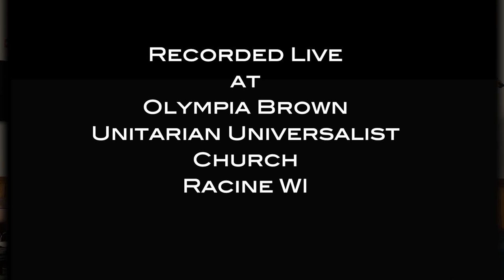Strong Enough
Freshwater

Bill Garvey-Guitar
Dennis Waltman-Resophonic Guitar
Melissa Baccash-Fiddle
Gerry Baccash-Bass

This is part of a virtual concert recorded on April 20, 2021 at Olympia Brown Unitarian Universalist Church in Racine WI. It was Freshwater’s final public performance with all future performances to be done by various aspects of the band to be done in studio.
It was shot on an iPhone 11 and iPhone X using Filmic Pro and Filmic Remote and a Sony AX43 handycam. Video post production was done via Final Cut Pro and the audio was mixed using Logic Pro. Credits made via Apple Motion.
Dennis’s and Bill’s dobro and guitar blend is really nice and Melissa’s vocal interpretation is spot on, with Jerry’s bass supplying a nice subtext.